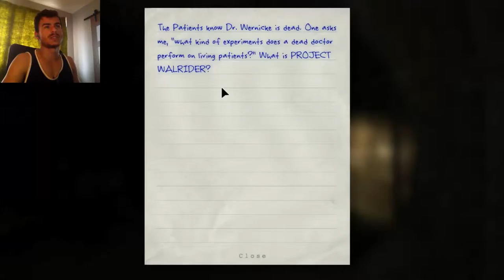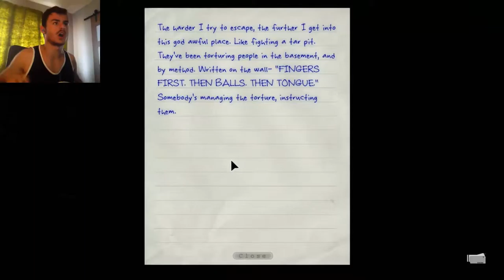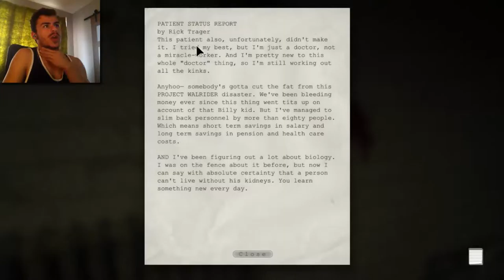Cutting Fingers!! - Outlast [REMASTERED] Part #05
Can't Give Em' The Middle Finger Anymore :'(

3rd time playing this and uplaoding it, & yet, I still get scared :')
Thanks for all the support during the livstream! It was so enjoyable!

Thank You all so much for joining me today and I hope you had lots of fun!